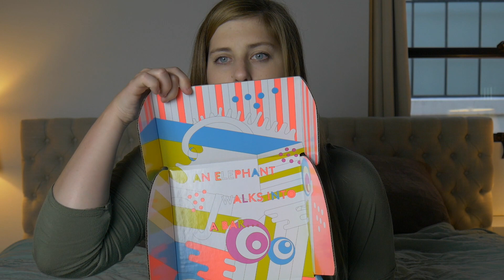Drunk Elephant Product Review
The Littles:

-30ml Beste™ No. 9 Jelly Cleanser

-8ml C-Firma™ Day Serum

-8ml B-Hydra™ Intensive Hydration Serum

-8ml T.L.C. Framboos™ Glycolic Night Serum

-8ml Virgin Marula Luxury Facial Oil

- 15ml Protini™ Polypeptide Cream

- 15ml Umbra Tinte™ Physical Daily Defense SPF 30

- 5ml C-Tango™ Multivitamin Eye Cream

- Bright Aqua Waterproof Travel Bag

All opinions about the products mentioned above are my own and individual results may vary.